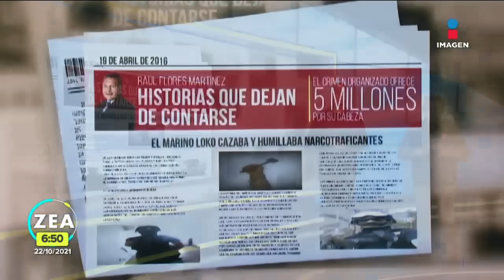"El marino loko" cazaba y humillaba a narcotraficantes | Noticias con Francisco Zea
Erik Morales Guevara, ex elemento de infantería de la Armada de México, es conocido en Tamaulipas como "El marino loco", "Thor" o "El señor del martillo" por cazar y humillar a narcotraficantes. Esta es su historia: